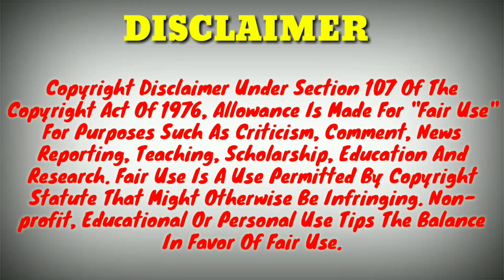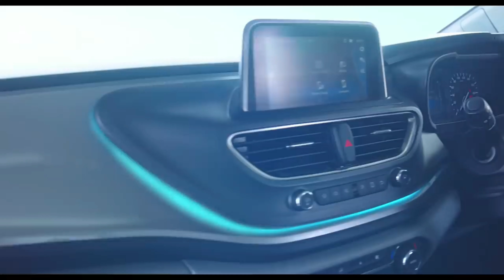Hi 20 & Bae-Leno Join ALTROZ For A Crash Date|Altroz vs Baleno|Altroz vs i20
Hi guys, today in this video I will tell you the trolling video by tata motors for Maruti suzuki Baleno and i20. Thank You.

1) Wire Mic
2) Shot Gun Mic
3) Memory Card
4) Smartphone
5) Power Bank
6) Pendrive